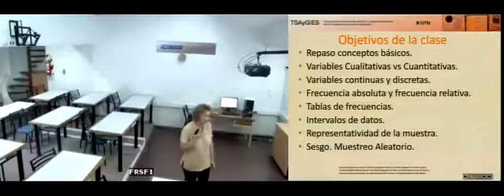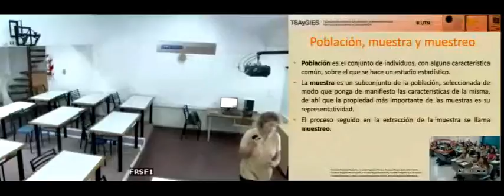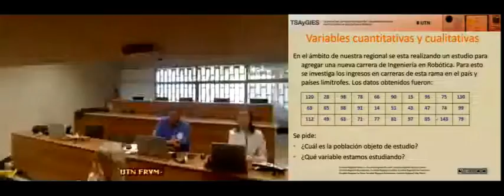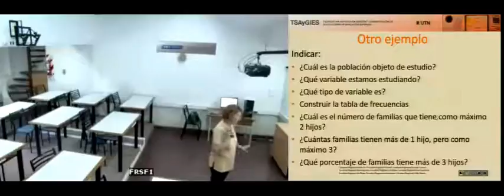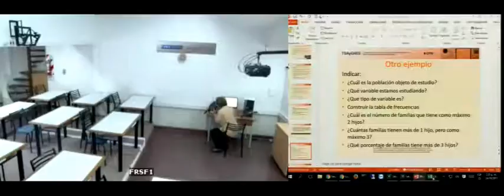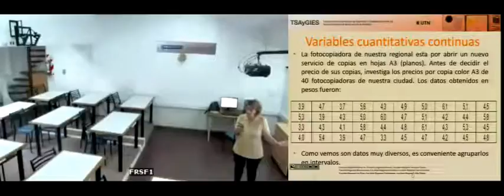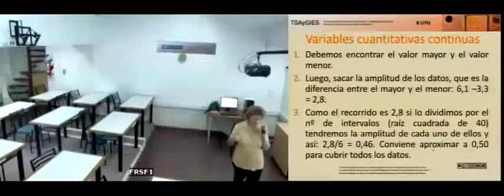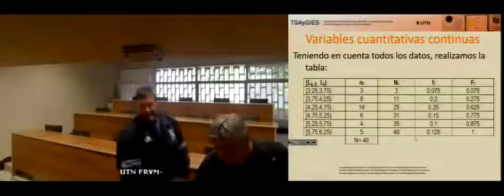TSAyGIES - Estadística - C02 - 24 Oct 17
VERA, Marcela Andrea
- Clase 02
- Álgebra y Estadística Básicas
- TSAyGIES